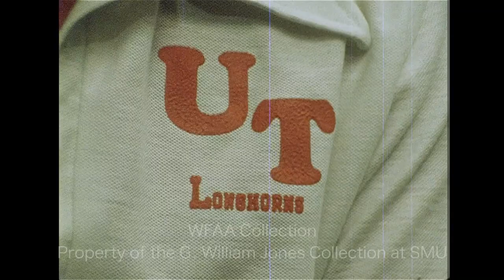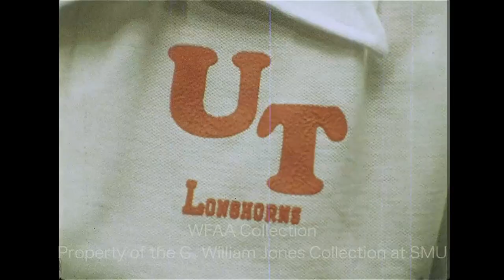Texas vs Texas A & M Traditional Game - November 1975